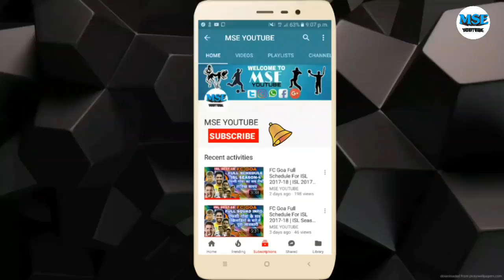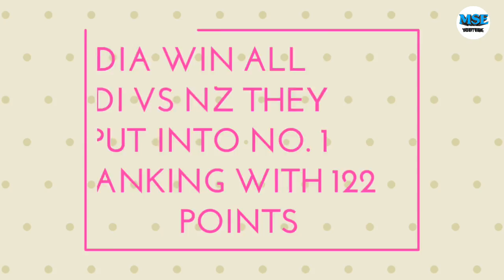What India Should Do To Become The World Number 1 ODI Side | 2017